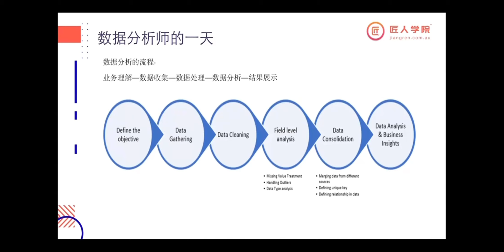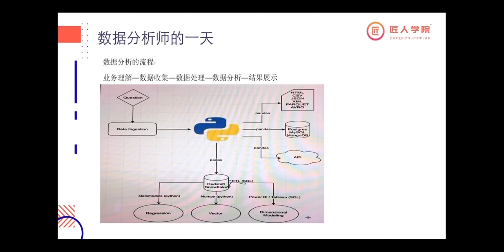澳洲数据分析师的日常工作有哪些? 数据分析师的一天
❤️Follow Me❤️